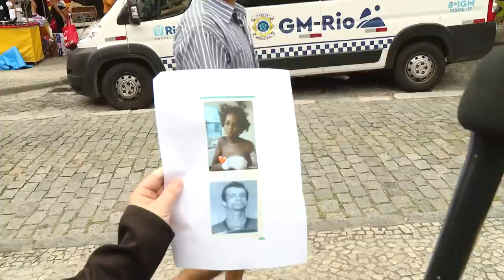RODRIGO E JÉSSICA - TROCA DE ESPÍRITO